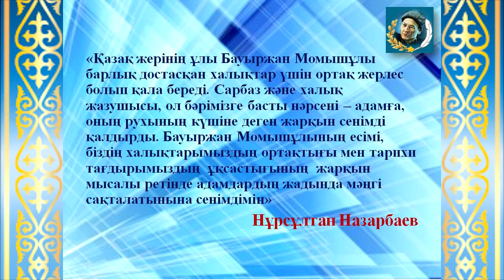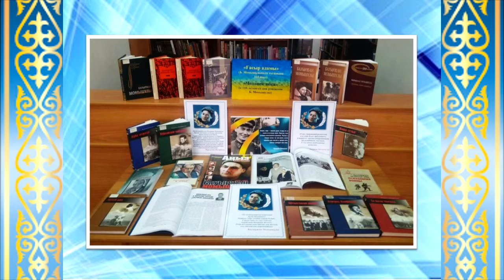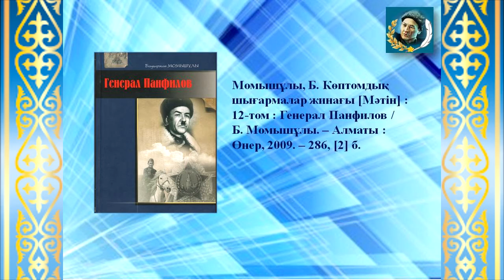Человек века, обзор книжной выставки, ЦГБ им Н Островского, декабрь, 2020